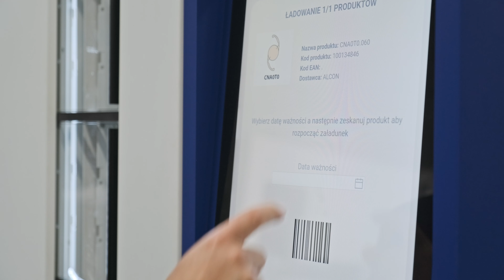Zaproszenie na Targi TOOLEX 2022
Międzynarodowe Targi Obrabiarek, Narzędzi i Technologii Obróbki TOOLEX 2022 w Katowicach.